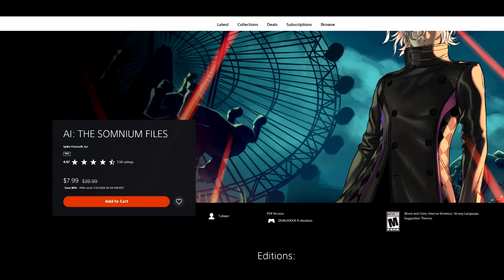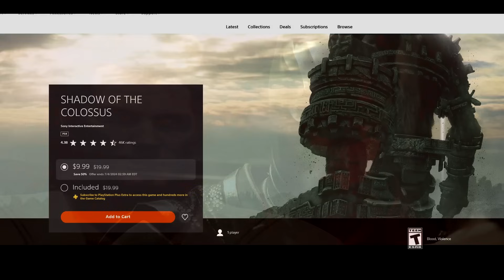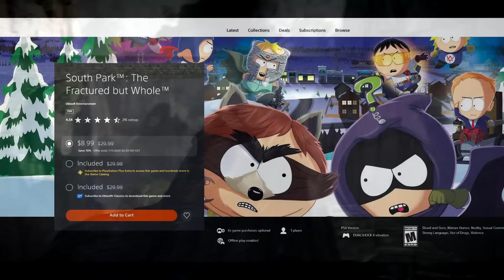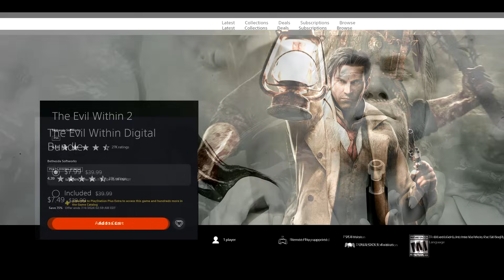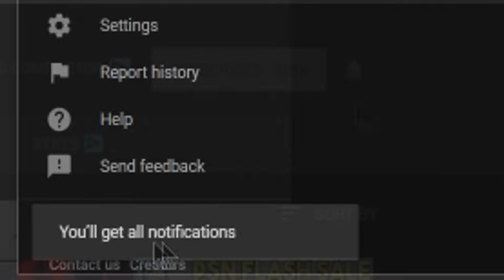15 AWESOME PSN Game Deals UNDER $10! PSN Mid-Year Deals Sale SUPER CHEAP PS4/PS5 Games to Buy!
Sources/Links-
Intro - 0:00

AI: THE SOMNIUM FILES - 0:23

Zero Escape: The Nonary Games - 0:58

Borderlands: The Handsome Collection - 1:38

Mortal Kombat 11 Ultimate + Injustice 2 Legendary Edition Bundle - 2:37

SHADOW OF THE COLOSSUS - 3:29

South Park™: The Fractured but Whole™ - 4:37

MY HERO ONE'S JUSTICE 2 - 5:14

Assassin's Creed Rogue Remastered - 6:55

Ghostrunner - 7:48

The Evil Within Digital Bundle - 8:52

Frostpunk: Complete Collection - 9:45

Valkyria Chronicles 4 Complete Edition - 10:40

Cities: Skylines Remastered - 11:14